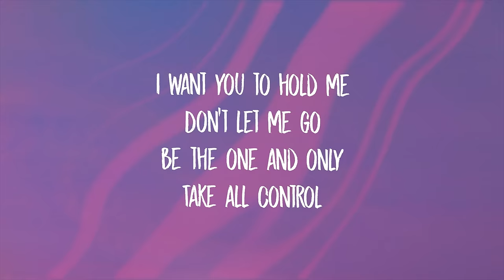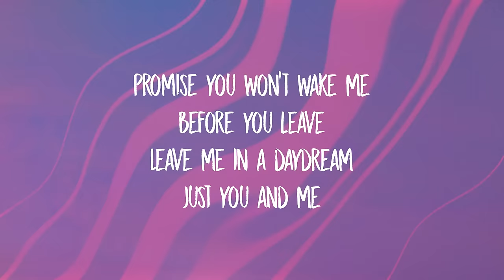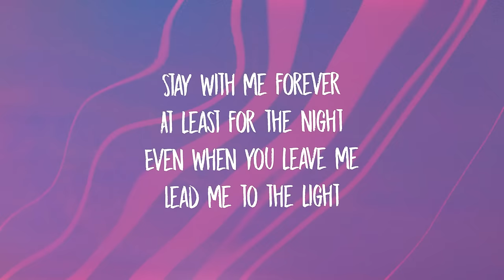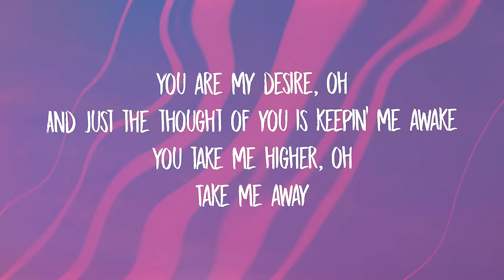Calvin Harris, Sam Smith - Desire (Lyrics)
Lead me to the light
You are my desire, oh
And just the thought of you is keeping me awake
You take me higher, oh
Take me away
Promise you won't wake me
At least for the night (the night)
Even when you leave me